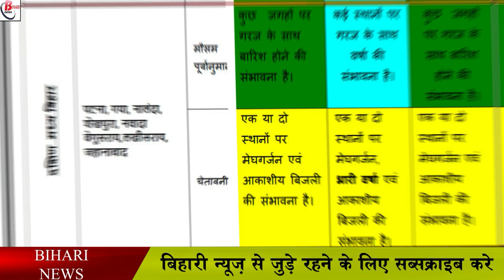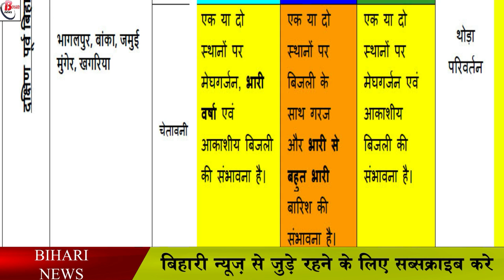17,18,19 को कैसा रहेगा मौसम का हाल कई जिलों में अलर्ट जारी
17,18,19 को कैसा रहेगा मौसम का हाल
कई जिलों में अलर्ट जारी